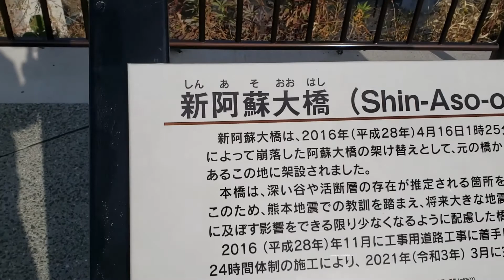熊本県阿蘇ドライブ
熊本の道の駅大津から内牧温泉までのドライブ動画です。途中に新阿蘇大橋に寄っています。